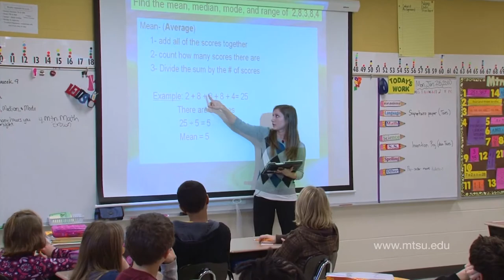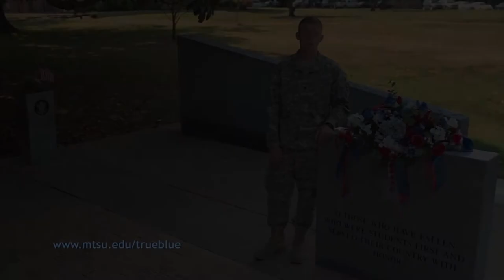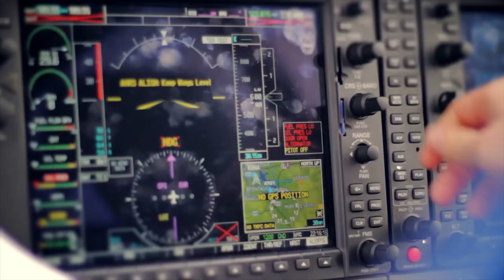Out of the Blue JUNE 2014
On this episode of "Out of the Blue":

We're sharing our Spring 2014 Commencement ceremonies featuring Director-General of the Confucius Institues and Lt. General William N. Phillips